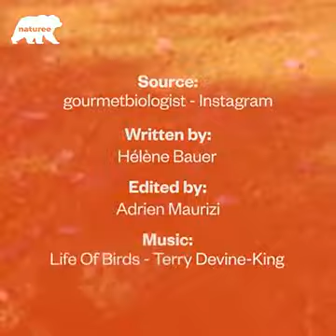Wonder Beautiful Birds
I think any of my followers didn't see this type Beautiful , Wonderful and True Nature's Children.See enjoy , Know about this Beautiful Birds followers.

Signing off
MLSH Solutions Creator
                                                      Harsha.